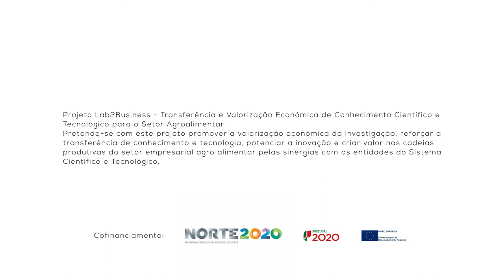BIOTECH 2018 Pitch Intermédio - Veggy Flours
BIOTECH 2018 - Veggy Flours - Farinhas vegetais funcionais

Pitch Intermédio - Síntese do projeto

10 de Novembro de 2017
Campus Asprela